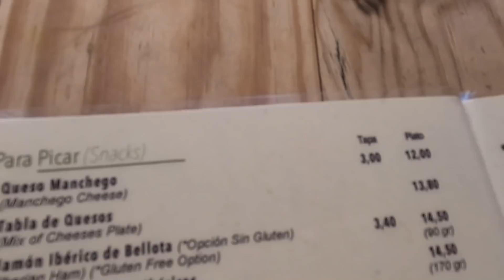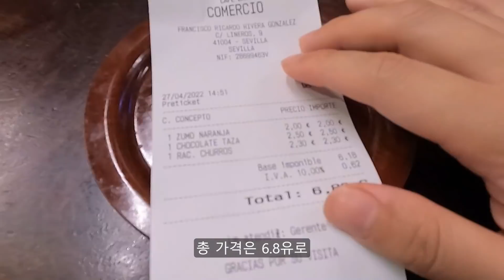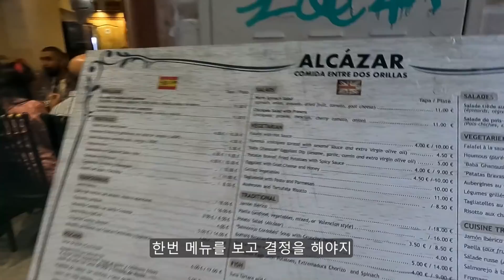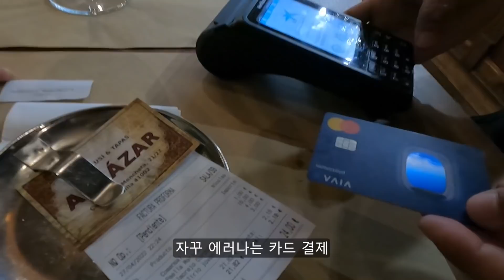평점 4.6이상 스페인 레스토랑 탐방기. 솔직히 리뷰해볼게요 #46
솔직히 내 기준 이탈리아랑 동급,  프랑스 요리보단 맛있었습니다.

특히 하몽은 독보적 존재감이었어요. 쫄깃하고 짭짤한 식감이 아주 그냥 환상적이더라구요.

Thanks to
손노리 & 그라비티의 악튜러스 Arcturus / Sonnori & Gravity /soundTeMP
소프트맥스의 창세기전. The war of genesis / Softmax